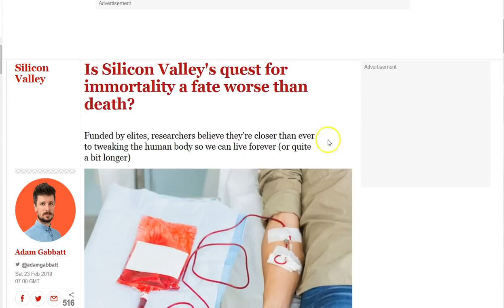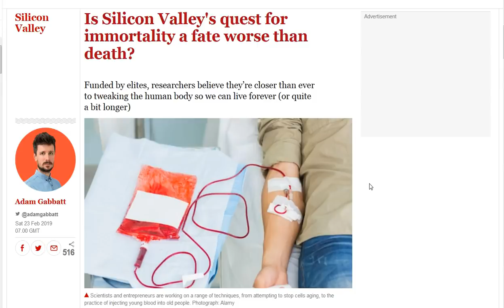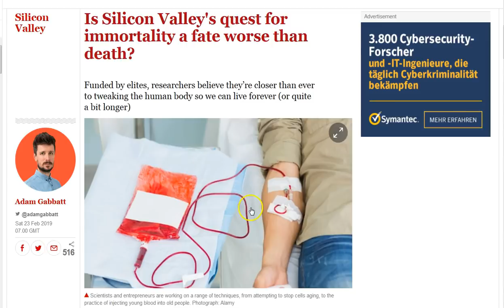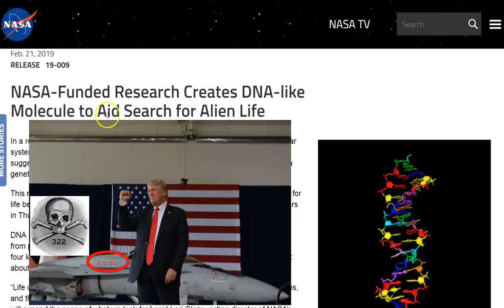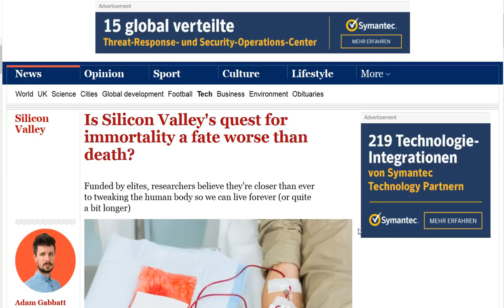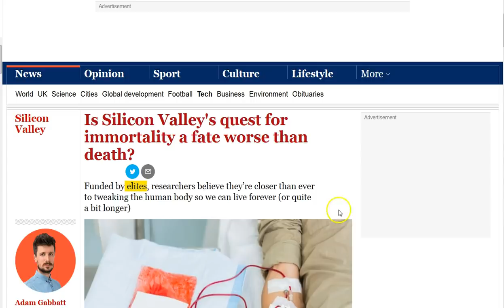Unprecedented! NASA Creates New DNA! Elite Seek (in vain) Eternal Life.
NASA alien life, synthetic DNA. Elite seek eternal life without judgement. Genesis 3:22  Crazy!!! The lies of the devil. If any man tells you he has all the answers, run! There is only one way to absolute Truth, Jesus! His peace and grace to you all! :)

Amen.